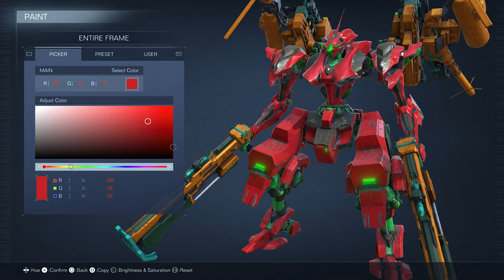How Armored Core 6 Revived the AC Series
Armored Core 6 is a return to the roots of the series. Whether you're a longtime fan of the series or new to it, this game is a must-have for PlayStation 5!

00:00 Intro
00:20 Backstory
00:57 Armored Core 6 Review
04:20 Past From Software Games
04:30 Final Verdict